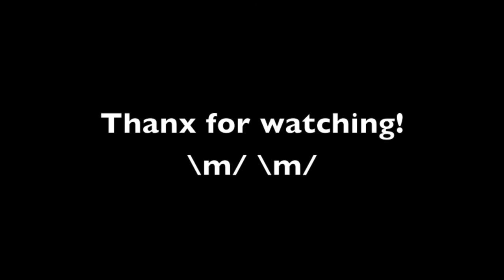Super Collider (Megadeth acoustic cover)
Here's my cover of Super Collider off Megadeth's brand new album "Super Collider". :D I know this song wasn't recorded with an acoustic guitar, but I thought it sounded good with an acoustic, so that's how I recorded it. :D

I'll do an electric guitar version some other time, don't fret.

\m/ \m/